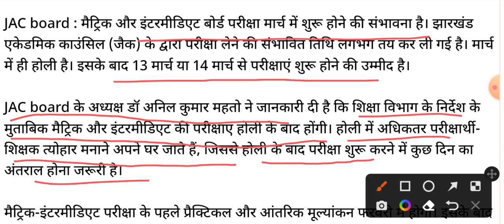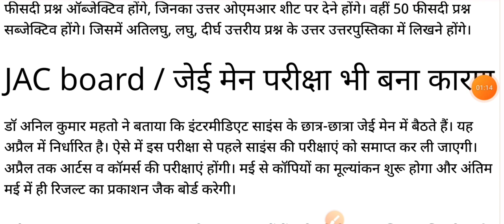8 जनवरी तक ठंड के कारण झारखण्ड में स्कूल बंद | इंटर और मैट्रिक की बोर्ड परीक्षा 14 मार्च से शुरू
8 जनवरी तक ठंड के कारण झारखण्ड में स्कूल बंद | इंटर और मैट्रिक की बोर्ड परीक्षा 14 मार्च से शुरू |

your queries -
jac board exam news today 2022
jac board exam news today 2023
jac board 1st term exam 2022
jac board 1st term exam 2023
Jac Board exam results Class 10th
modal paper 2023
JAC Board modal paper 2023
jac board new modal paper class 10

jharkhand news
board exam
jac exam